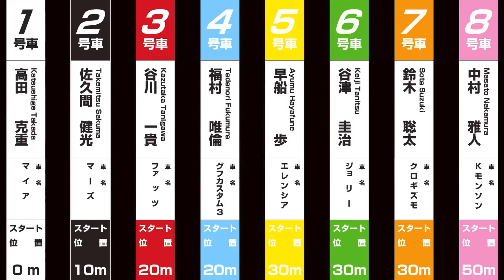FUNABASHI AUTO RACE Ver.1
船橋オートレースの最新車載映像です。
今回は中村雅人選手のスーパーハンデで、1号車からのスタート距離は50m。
これぞハンデレースという車載映像です。